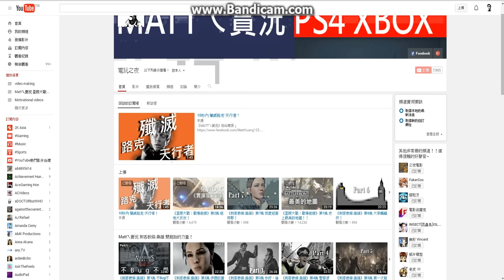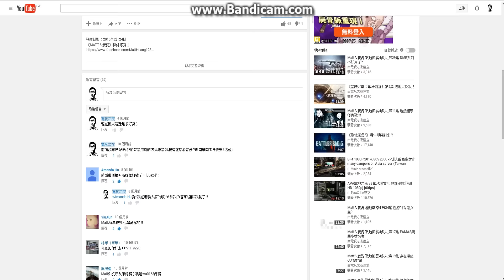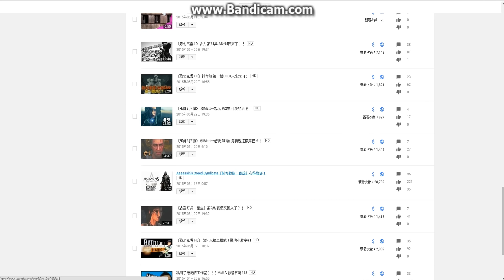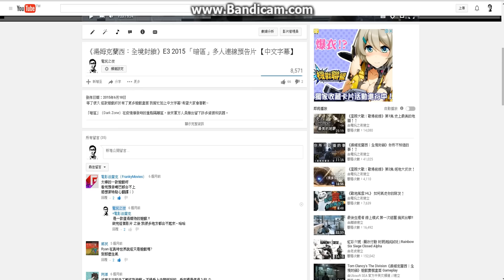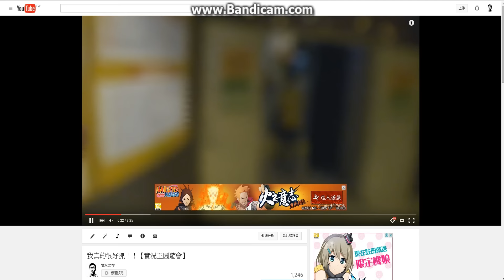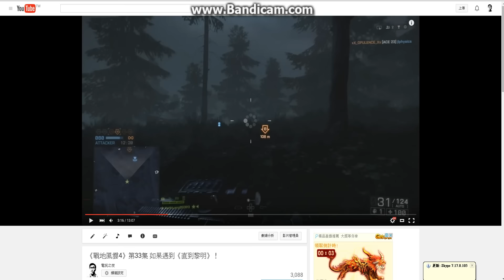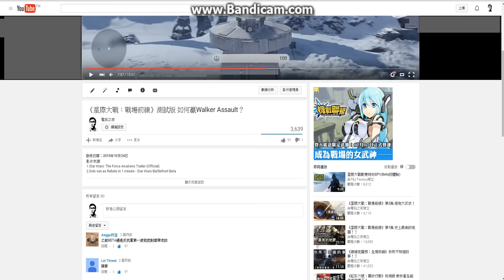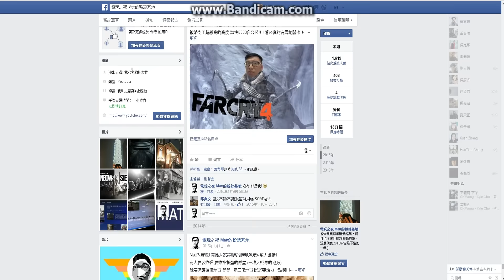2015年回顧影片！ Mattㄟ影音日誌#21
看了一年來的影片，原本以為會沒什麼內容，想不到剪了還有快半小時，祝大家新年快樂:)